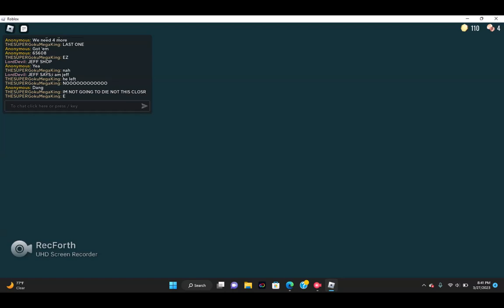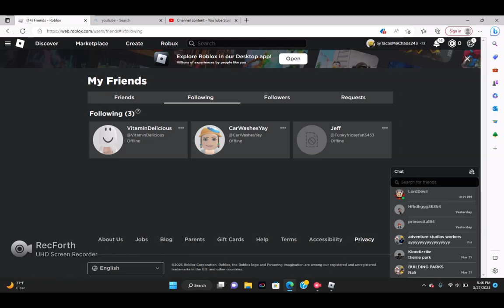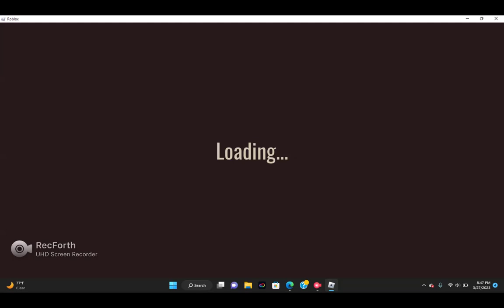SPEEDRUNNING ROOMS👁️ BUT IF I DIE THE VIDEO ENDS. PART 2 😫😱